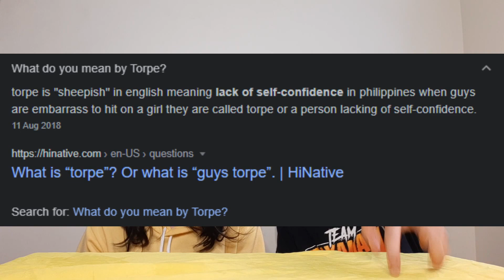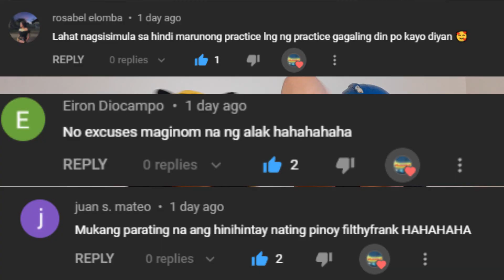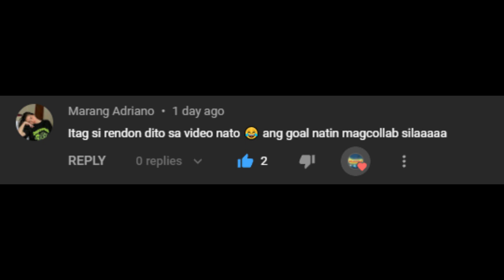10 REASONS WHY GIRLS WHO DO THE FIRST MOVE ARE COOL!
Another brand new 10 reasons why something is cool MAGGLE!

8 Ballin Know Me Pash Pash ALAK MIX! Melon & Gin 8 BALLIN MEMBER NAGSALITA NA?! | Alak Tutorials 261

Is it okay for girls to make the first move?
girls who do the first move
We Asked Filipinas How They Made The First Move
Why Women Should Make The First Move
Girls Share How They Made The First Move On Their BFs
How do guys feel about GIRLS making the FIRST MOVE?
GIRLS MAKING THE FIRST MOVE turn ON or turn OFF??
5 Reasons Why Women Should Make The First Move
Making the First Move -